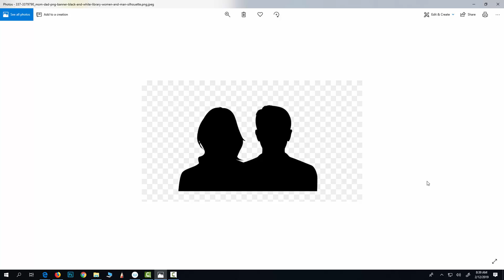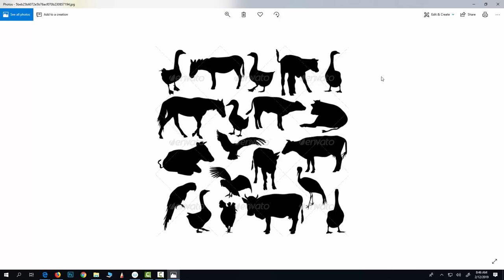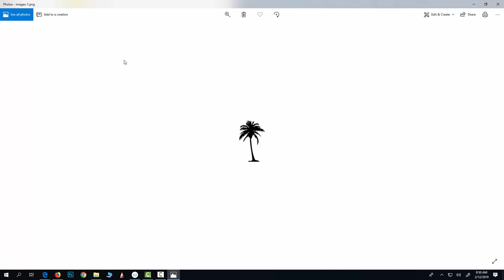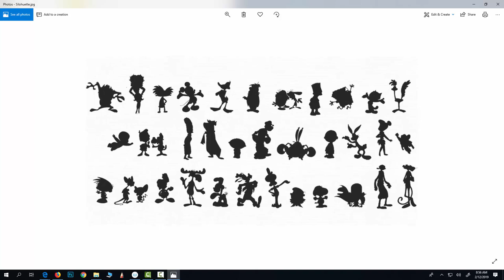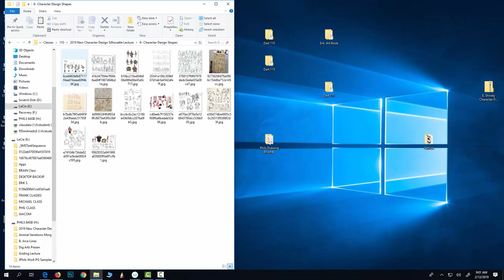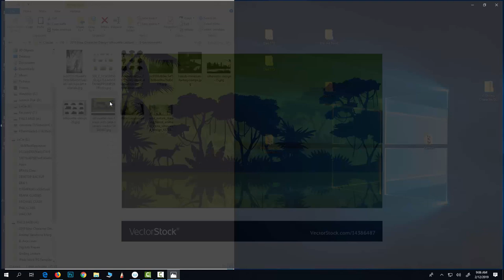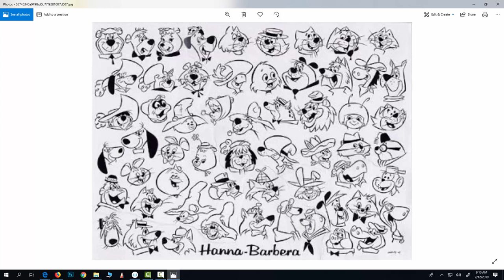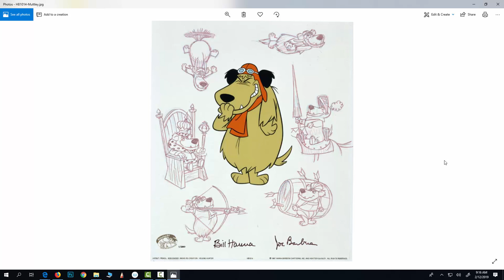Character Design 101- Silhouette Design- Part 1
Intro to character design silhouette samples and lectures. Understanding basics of visual reads and shape language.
No rendering and detail, stop to think about simple shapes, and embellish upon them with squash and stretch.